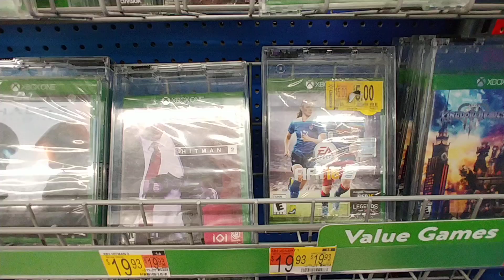More XBOX Games At Walmart - Nov. 2020